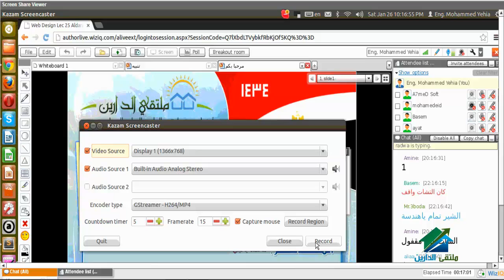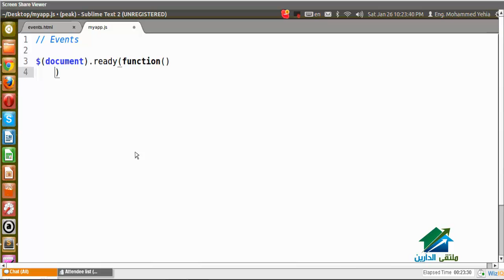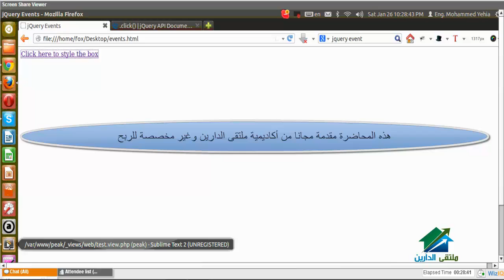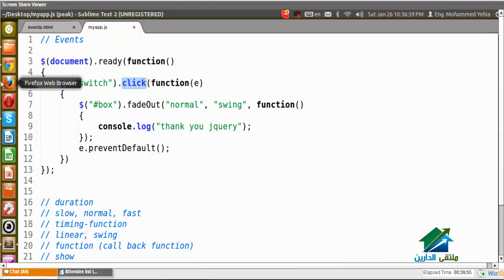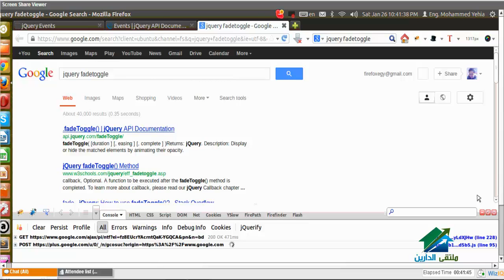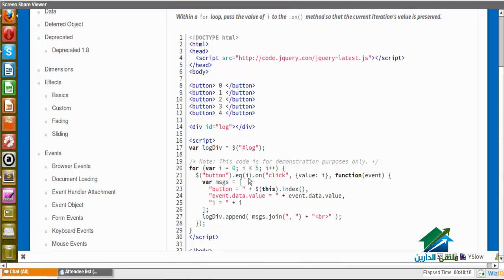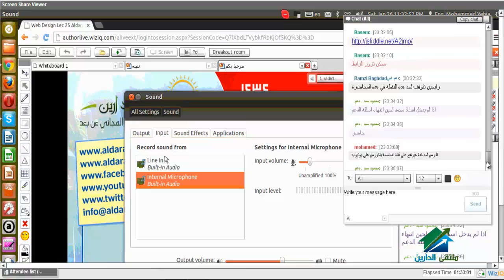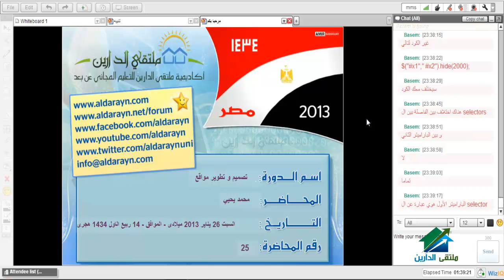دبلومة تطوير المواقع | أكاديمية الدارين | محاضرة 25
(¯´'•.¸ ملفات الشرح ¸.•'´¯)
للمتابعة باقى محاضرات الكورس يرجى الضغط الرابط ادناه
(¯´'•.¸ تصميم وتطوير المواقع ¸.•'´¯)
☆.•**••(¯•.صفحة الأكاديمية على الفيس بوك ☆.•**••(¯•._
☆.•**••(¯•.☆للتطوع معنا فى فريق العمل.•**••(¯•.
☆.•**••(¯•.للتطوع للتدريس☆.•**••(¯•.